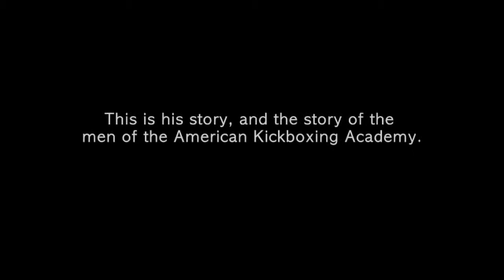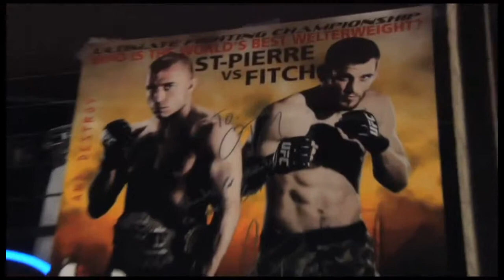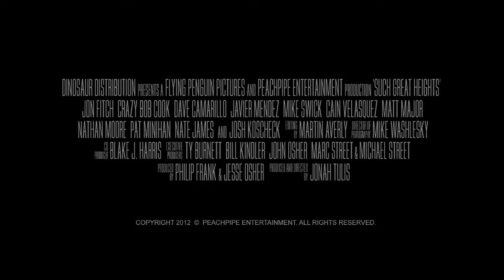Such Great Heights ~ Documentary Trailer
An intimate and gripping journey into the world of mixed martial arts, as Jon Fitch prepares for the fight of his life against perennial UFC Champ Georges St. Pierre. While Fitch focuses on his training, the story weaves through the daily triumphs and challenges of the other fighters at the American Kickboxing Academy (AKA). Fighters battle their inner demons and financial hardship, striving to make it in this world of blood, sweat, and tears. The stakes are high as Fitch prepares for the most climactic moment of his life, which culminates in an epic battle of heart and the human spirit.

Genre: Documentary/Sport
Rating: NR
Release Date: June 12, 2012
Running Time: 88 min
Director: Jonah Tulis
Cast: Jon Fitch, Crazy Bob Cook, Josh Thomson, Mike Swick, Pat Minihan, Anthony Kiedis, (12 additional cast)